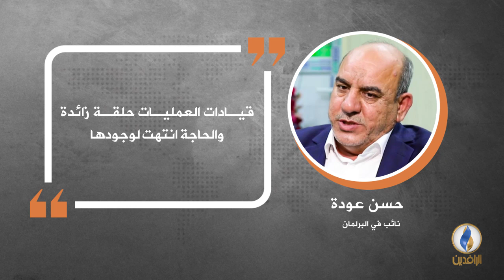في دقيقة .. أبرز التصريحات الصحفية ليوم الجمعة